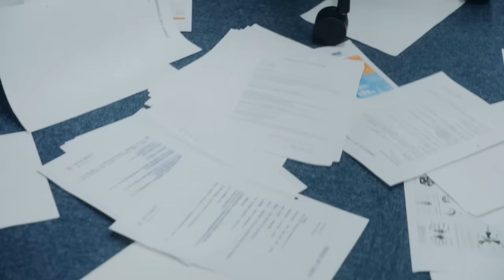其原有沙『アニメ「幼女社長R」オープニングテーマ「鳴らせ！むじなシンフォニー」』MUSIC VIDEO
「鳴らせ！むじなシンフォニー」MUSIC VIDEO

出演）
其原有沙
小木宏誌
釣舟大夢
黒田歩
工藤寛顕
野澤慧

ディレクター：田川浩巳(ジェイアール東日本企画)
プロデューサー：大隈章由(T＆E)
PM：森富一喜(T＆E)
撮影：達富航平(JIJI)
照明：及川凱世(FREE)
HM/ST：武田まどか(A.m Lab    hairmake&styling)
製作：宮西克典（FABTONE Inc.）

藤井おでこ原作！ネットで話題のギャグマンガ「幼女社長」がファン待望のシリーズ2ndアニメ「幼女社長R」のOPテーマを女優の其原有沙が担当し、ネクライトーキーのギタリストでボカロPの石風呂が楽曲（作詞、作曲、編曲）を制作。

其原有沙/アニメ「幼女社長R」オープニングテーマ「鳴らせ！むじなシンフォニー」
（ソノハラアリサ/ アニメヨウジョシャチョウアールオープニングテーマナラセムジナシンフォニー）

【収録内容】
1) 其原有沙/アニメ「幼女社長R」オープニングテーマ「鳴らせ！むじなシンフォニー」
2) ヒーロー
3) 其原有沙/アニメ「幼女社長R」オープニングテーマ「鳴らせ！むじなシンフォニー」(instrumental)
4) ヒーロー (instrumental)
FBAC-196

鳴らせ！むじなシンフォニー
歌：其原有沙
作詞/作曲/編曲：石風呂

「さぁさぁいつもの月曜日、今日も会社は回ってないけど何とかなりますよね社長！…聞いてますか？」

窓から陽が差して朝が来たことに気づく
食べ物は何もないのに
まだ仕事は終わらない

いつもの隠れ家で秘密のお菓子を食べてる
大人にばれなきゃいいのさ
なんて考えてても夢が覚めたら

ほら　駅のホーム
はじっこが空いているから

「近頃噂のイカした会社、その名もむじなカンパニー
今日も世のため人のため…いくよー！」

楽しいことや悲しいこととかが
全部カタマリになって　曖昧装って
そこいらで我が物顔して
本当あつかましいね
まあそういうもんでしょ
怒ったり泣いたりでお腹が空けば
甘いものが食べたいから

大事な書類はまだ見つからないままでいるけど
なんて考えててもそんなはずもないのに

悪あがきを繰り返すばかりだね

「近頃噂のイカれた会社、その名もむじなカンパニー
明日もお菓子を食べるため…いくよー！」

嬉しいことや苦しいこととかが
両方ごっちゃになって　もう見えなくなって
どういう表情すればいいのか
全然わかりゃしないね
ねえどういうもんなの？
つまるところみんな
これじゃまだまだ遊び足りないや！

「ソロドラムス！」

「カモン、ベース！」

いつの間にやら　ほら駅のホーム
人気も無くなるから

宇宙の未来を守るため…」

小さい日々がころころ光るなら
それがとても愛しく思えたから

怒ったり泣いたりが
優しいままで続いていけば
嬉しいよね